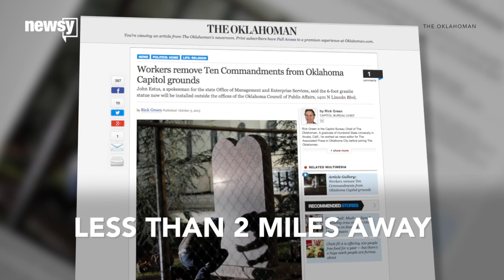10 Commandments Monument Removed From Okla. State Capitol - Newsy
A 10 Commandments monument was removed from the Oklahoma state capitol grounds Monday after a judge found it violated the state constitution.